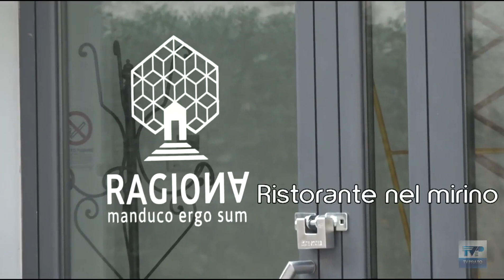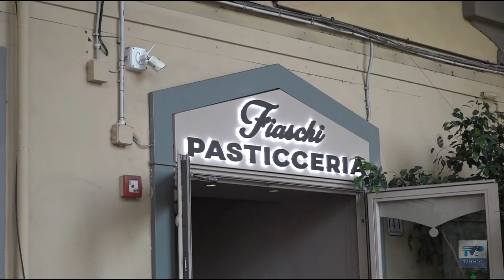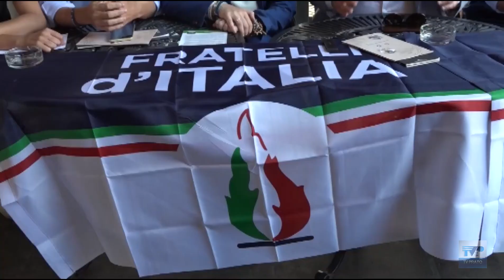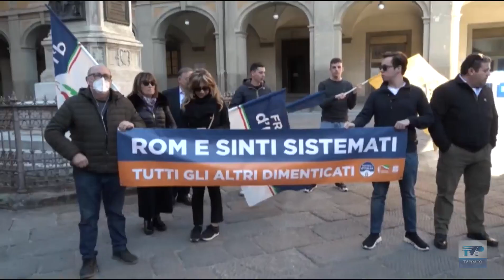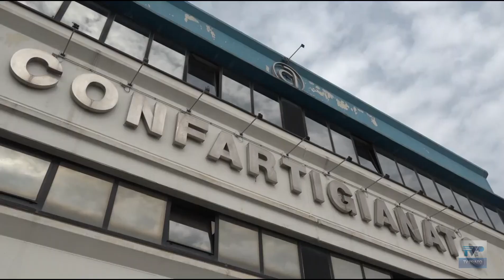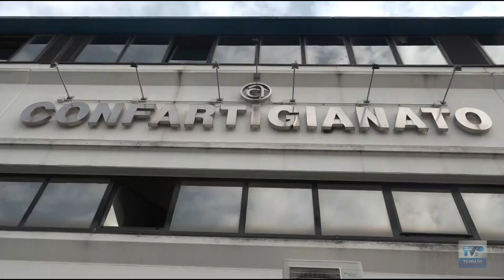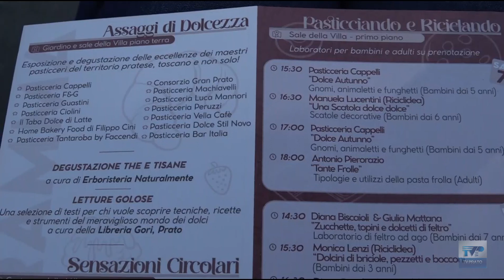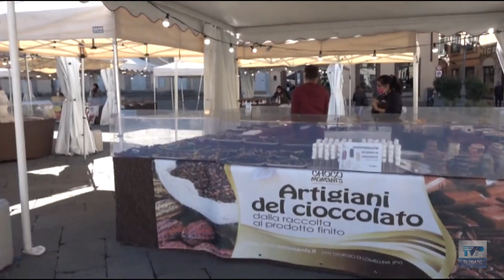Telegiornale della sera del 04/10/ 23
Ecco il sommario:

➤Molesta tre ragazze in piazza Mercatale: 31enne arrestato dalla polizia per violenza sessuale.
➤Tre furti in pochi mesi ai danni di un ristorante del centro: i titolari stanno pensando di dormire nel locale per difenderlo dai ladri.
➤ Controlli dei Nas nei centri sportivi: irregolarità e segnalazioni a carico di due palestre e altrettanti medici.
➤ Discarica a cielo aperto a pochi metri dal giardino della scuola Puddu a Maliseti: gli abbandoni avvengono la notte.
➤Torna nel fine settimana la kermesse Dolce Stil Buono. In programma degustazioni, show cooking e laboratori.